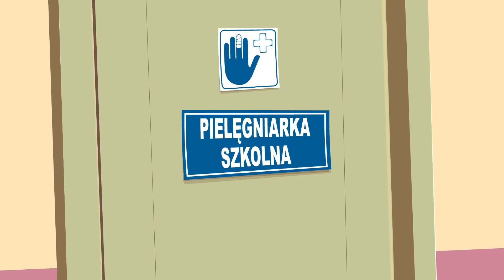Todos nuestros Niños + Nuestra Enfermera + Más Canciones Infantiles | Éxitos para Niños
🔸 Le deseamos un buen momento y un gran tiempo pasado en nuestro canal de Éxitos para Niños.

🔹 Nuevos videos musicales cada semana